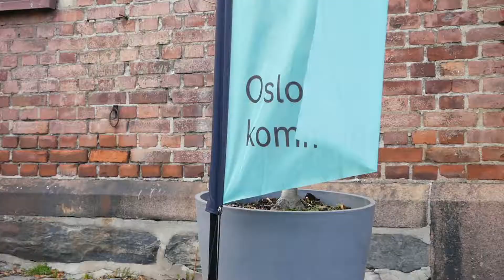#186 KUNST: Hvor lett er det å finne atelierplass i Oslo? EP 2/2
Ingen kunstproduksjon, ingen kunst. Men hvor lett er det å finne et atelier? I samarbeid med Oslo Open undersøker vi kunstnere sin arbeidssituasjon i hovedstaden. Over to episoder får du bli med inn i studio til Ellen Grieg, Anja Carr, Eyvind Solli Andreassen og Espen Iden. Se full episode 2/2 her